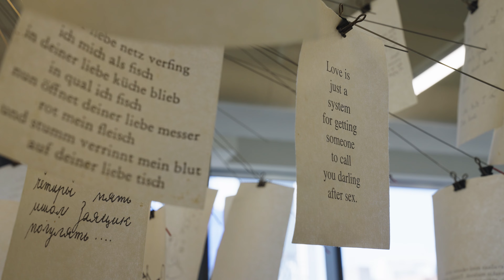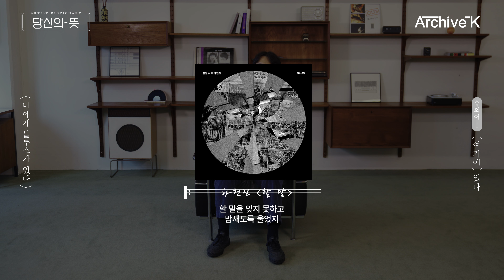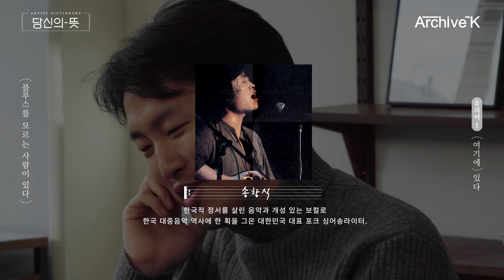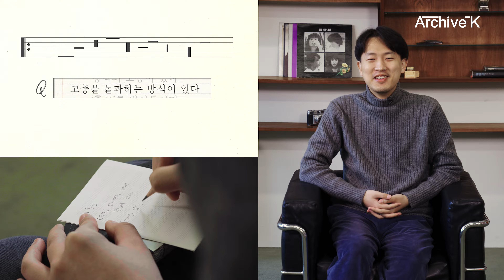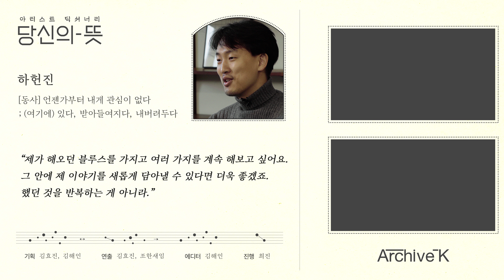하헌진, 블루스를 꾸준히 할 수 있는 이유⎟아티스트 딕셔너리: 당신의 뜻⎟Archive-K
'아티스트 딕셔너리: 당신의 뜻'은
한 명의 아티스트를 하나의 단어로 정의한
사전 컨셉의 인터뷰 콘텐츠입니다.

하헌진
[동사] 언젠가부터 내게 관심이 없다

유의어 (1) 여기에 있다 / 0:51
0:54 나에게 블루스가 있다
2:27 블루스를 모르는 사람이 있다
3:13 창작의 고충이 있다
3:49 고충을 돌파하는 방식이 있다

유의어 (2) 받아들여지다 / 4:42
4:45 ‘홀로’를 받아들이다
5:14 한국의 블루스로 받아들여지다
6:34 한국 블루스의 대표로 받아들여지다
7:48 나의 속도를 받아들이다

유의어 (3) 내버려두다 / 9:07
9:10 모든 것을 내버려두다
11:32 내버려두고 싶지 않다